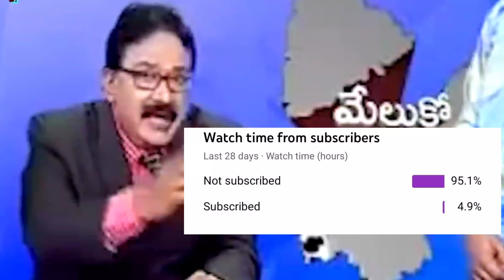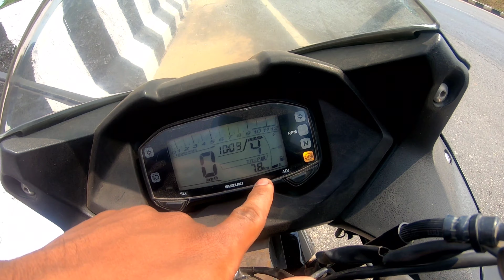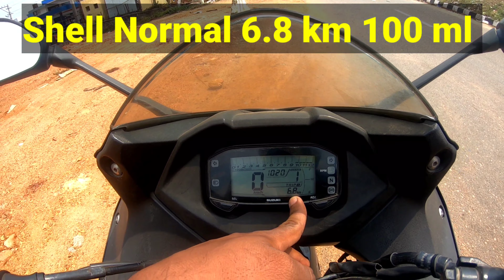Which Petrol Gives More Mileage ||చూద్దాం రండి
Which Petrol Gives More Mileage ||చూద్దాం రండి||‎@Teja Motovlog.

✓ Best Mobile Charger For Bike
✓ Mi Air Pump For Bike
✓ Bike Washing Shampoo
✓ Bike polish
✓ Budget Knee Pads
✓ Best Budget Led Head light ( White )
✓ Best Budget Sports Helmet
✓ SMK Helmet
✓ Best Riding Boots
✓ GoPro Hero 8
✓ GoPro Hero 9
✓ GoPro Hero 10

We do not own all material we're posting on this channel .lf you are a copyright owner and want your work to be removed from our channel PLEASE contact us via mail or instagram or leave us a comment here and we will remove your material right away. PLEASE do not opt for a youtube strike.
Thank you your support